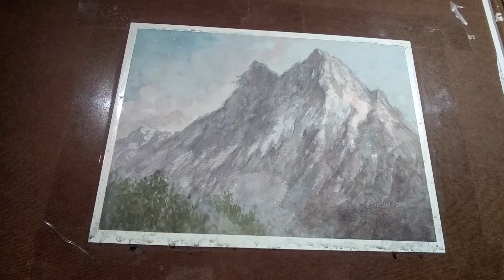Gigantean Perch short film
A timelapse video of a watercolor study for my on-going project, Giganteus.
You can learn more about the project and my other endeavors